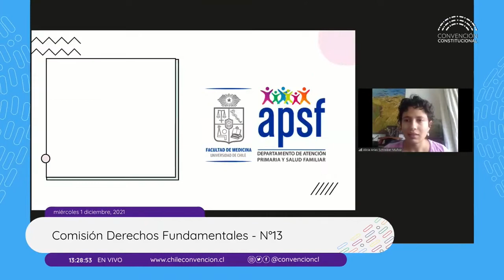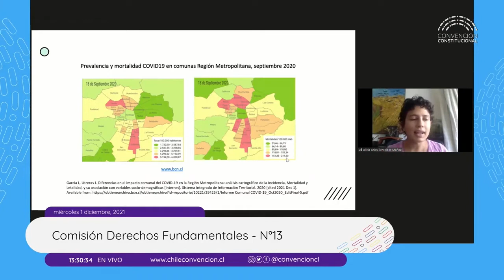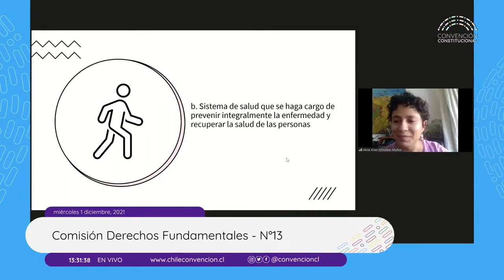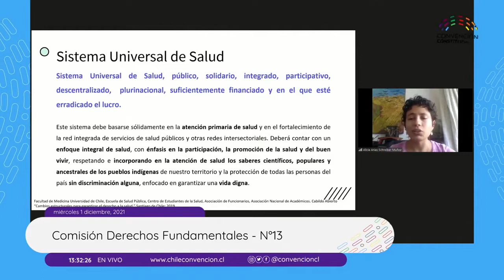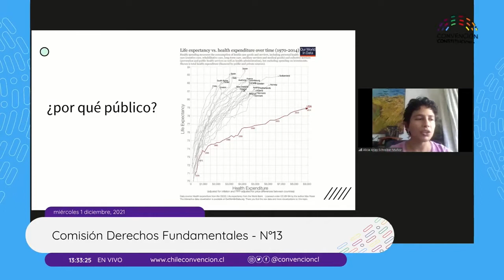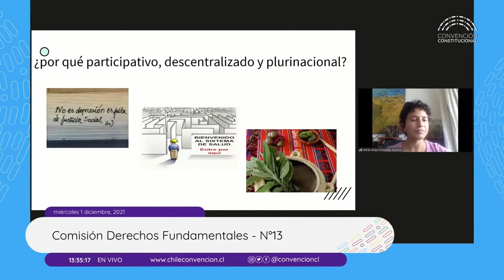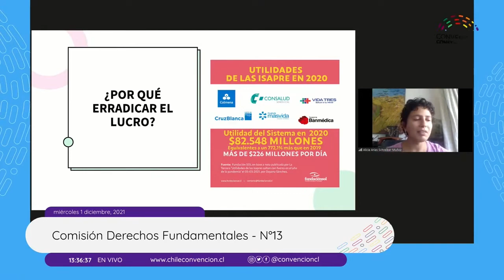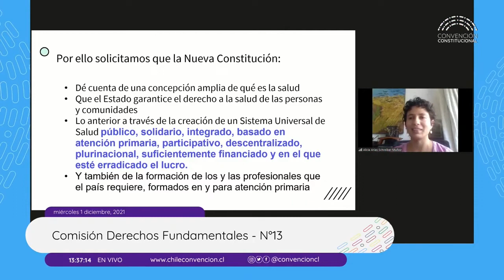El derecho a la Salud en la Nueva constitución, Comisión Derechos Fundamentales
Intervención de Alicia Arias-Schreiber, en representación del Departamento de Atención Primaria y Salud Familiar, en Comisión de Derechos Fundamentales de la Convención Constitucional 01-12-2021